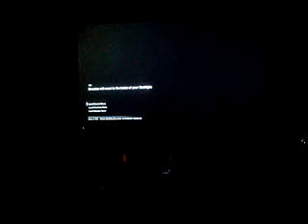Alien Isolation bad recording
Not great camera. But an idea of how scary this game is. 10/10